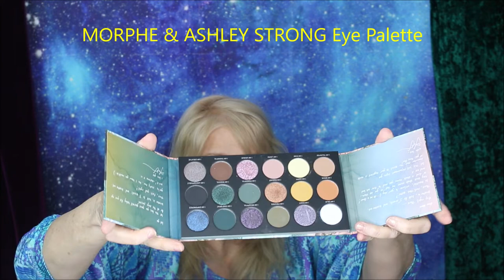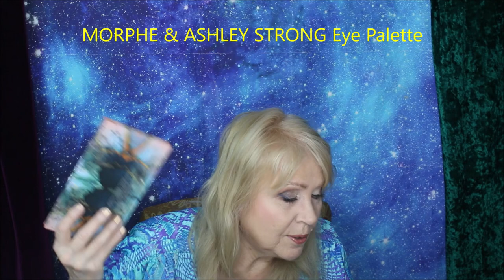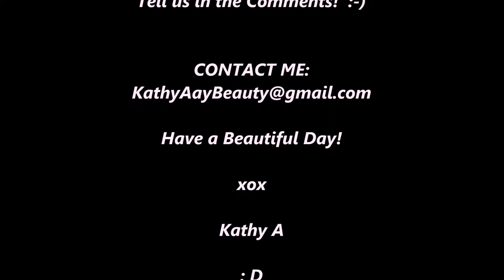APRIL FAVES & FLOPS 2022 MakeUp & MORE!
All the best and worst of the month, including my Ulta 21 Days haul and Sephora VIB Sale Orders!
PRODUCTS In Order in this VIDEO-
LIGHTED SMALL MAKEUP MIRROR
LAVENDER OIL
LUMI Body Wash
LUMI Deodorant
TRADER JOES Refresh Body Wash
CLINIQUE Light Up Your Eyes Set: NR!
RARE BEAUTY Positive Light Tinted Moisturizer: NR
RARE BEAUTY Concealer Brush
LYS Cream Blush- Self Love
SEPHORA Powder Foundation in 16 Cool Linen
ITEM BEAUTY Blush Oopsies
BARE MINERALS Complexion Rescue Foundation: NR (again!)
BEAUTY BLENDER Bounce Foundation
CLINIQUE All About Eyes Eye Cream
CLINIQUE Melon Pop Lipstick
JOAH Primadation Foundation: NR (not a dupe!)
ONE/SIZE BBB Cream
JOAH Illumination Stick
MAYBELLINE Green Edition Serum Foundation: NR
PATRICK TA Major Dimension Palette TBD
NATASHA DENONA Glam Palette
COLOURPOP Stone Cold Fox Palette
MAKEUP BY MARIO Lip Balm Plumper
TARTE Maracuja Juicy Lip Plump: NR
SEPHORA Luxury Lipstick in To The Left and in Girl Crush: NR
SEPHORA Glossed Lip Gloss in Confident: NR
LANCOME Teint Idol Concealer in 010
MAC  MacStack Mascara: NR
ELF Dunkin Collab Putty Primer
ESSENCE Coral Me Maybe Palette
CATRICE TRUE SKIN Concealer (and the Foundation): NR
MORPHE Ashley Strong Palette: NR
COLOURPOP Brush Set in Holder
NYX Line Loud Lipliner
It helps me make future videos!   : )

This helps offset the cost of products I purchase to show you in these videos. While it will never be as much money as I spend on products for my videos, clicking on these links helps my channel so much and I really appreciate your doing so. I am not sponsored or paid for my opinions on any product.